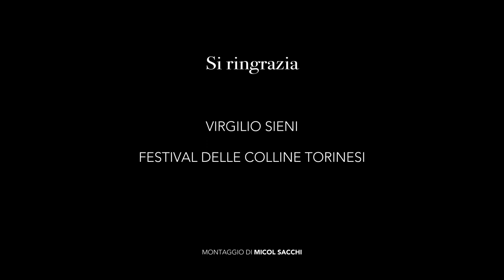Teatrodams intervista VIRGILIO SIENI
Virgilio Sieni, danzatore e coreografo italiano, artista conosciuto e stimato a livello internazionale, dialoga con Erica Marchese e Nina Margeri su "La dimora del volto". Lavoro portato in scena alla Fondazione Merz di Torino in occasione della 26esima edizione del Festival della Colline Torinesi (FTC).
Video intervista a cura di Erica Marchese e Nina Margeri, montaggio di Micol Sacchi, blogger del Blog Teatro Dams.